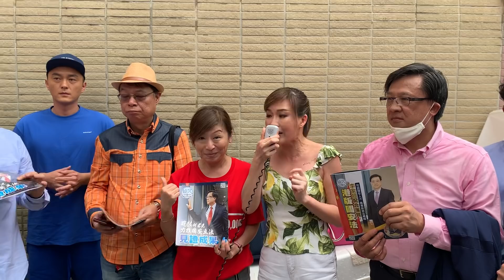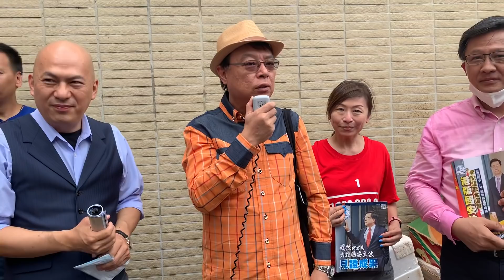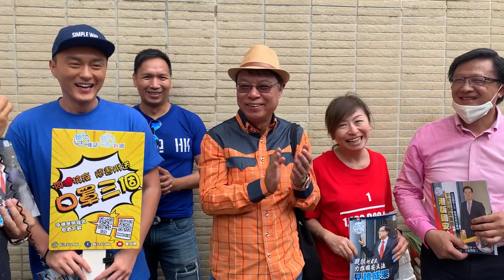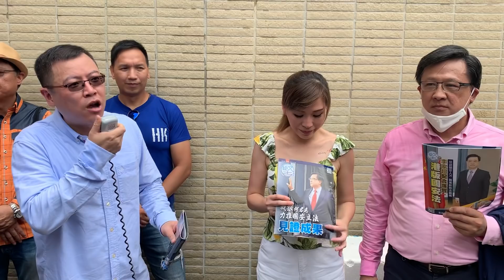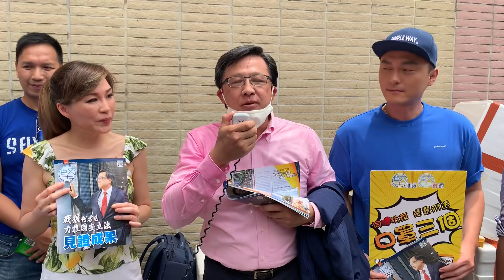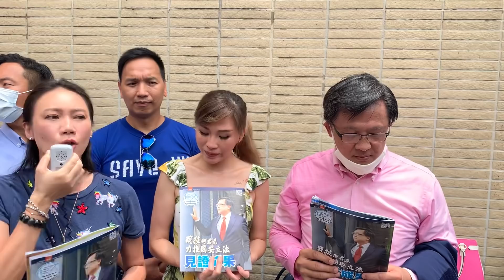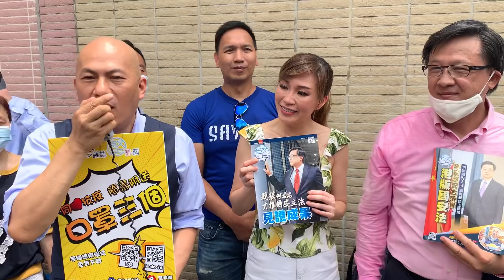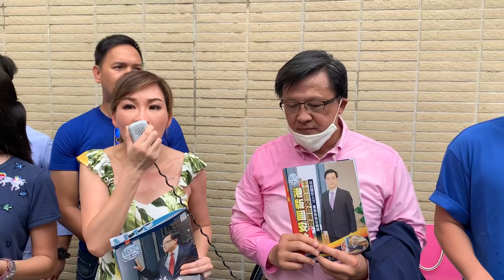華記6月5日午間報導：今日新界西何君堯派十多萬口罩大家一起出席支持，楊明、李力持、黑超哥、大衞sir、銀龍K姐，Bonnie Chu 、高sir、